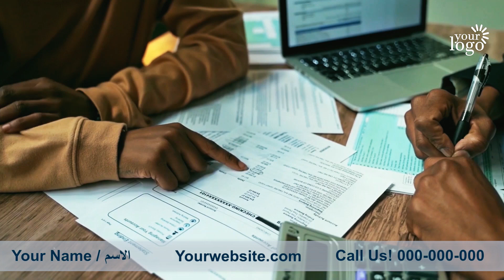اعلان مكتب محاسبة - فيديو تسويقي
هل تقدم خدمة مثل خدمات محاسبة؟ هل تريد اعلان ترويجي لمكتب محاسبة  يقدم خدماتك لزبائنك؟ تريد جذب انتباه العملاء وتسليط الضوء على عملك لتحقيق ارباح أكثر؟ أنت في المكان الصحيح. نقدم لك اعلان فيديو لمكتب محاسب للنشر على يوتيوب مع اسمك ومعلومات الاتصال الخاصة بك وبتكلفة فى المتناول - تماماً كالنموذج المعروض أمامك

أين تستخدم هذا الفيديو:
يمكنك استخدام هذا الفيديو أينما تريد، بموقعك او رفعه لأى منصة تواصل اجتماعى مثل فيس بوك، يوتيوب، انستجرام، تويتر وغيرها ودعه يجلب لك زبائن جديدة بدون مجهود

لدينا المزيد من اعلانات الفيديو المخصصة لمئات الأعمال والخدمات والجاهزة للنشر بالتعليق الصوتى باللغتين الإنجليزية والعربية للتسويق المحلى لجميع الأعمال الصغيرة والمتوسطة كالتالى:

اعلان فيديو دكتور أسنان
اعلان فيديو محامى أحوال شخصية
اعلان فيديو محامى ضرائب
اعلان فيديو شركة كاترينج
اعلان فيديو جلب العملاء المحتملين
اعلان فيديو تدريب الحيوانات الأليفة
اعلان فيديو تركيب زجاج سيارات
اعلان فيديو وكيل عقارات
اعلان فيديو معالج يدوى كايروبراكتيك
اعلان فيديو كاتب محتوى رقمى
اعلان فيديو فنى كهرباء
اعلان فيديو استقدام عاملات
اعلان فيديو البيع عبر الانترنت
اعلان فيديو سباك
اعلان فيديو مدربة رياضة شخصية
اعلان فيديو معلمة لغة عربية
اعلان فيديو أنظمة الأمان
اعلان فيديو شركة تركيب كاميرات المراقبة
اعلان فيديو مدرس رياضيات وعلوم
اعلان فيديو معلمة قرآن كريم